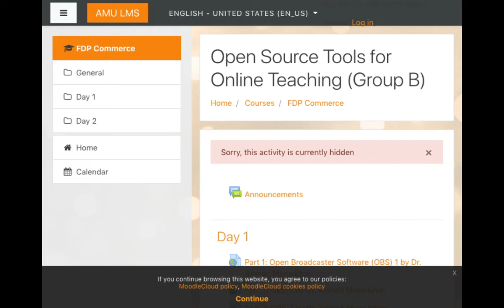AMU_FDP Assignment 1 (a)